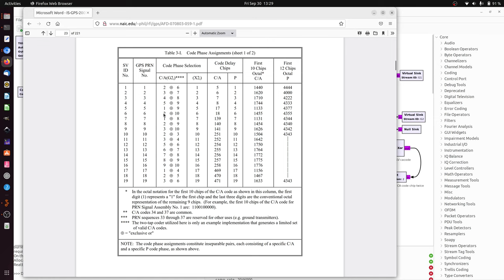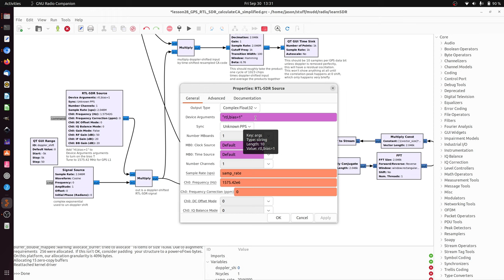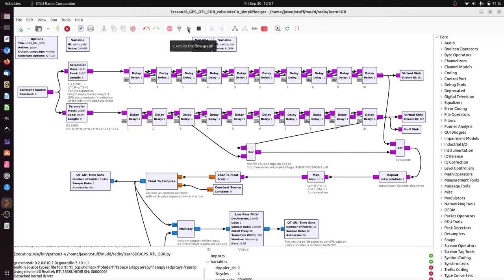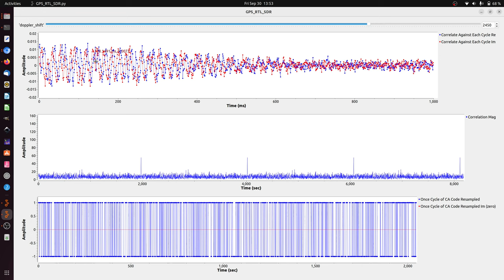Learn SDR 23: GPS Reception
I use an RTL-SDR and a cheap GPS antenna to see some some of the Global Positioning System (GPS) satellite transmissions.

--- Learn SDR with Professor Jason Gallicchio